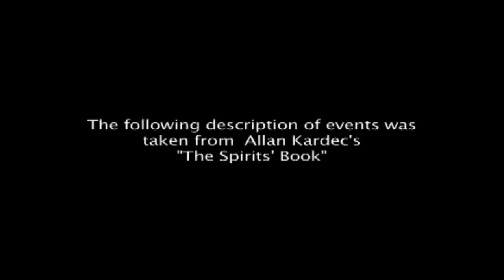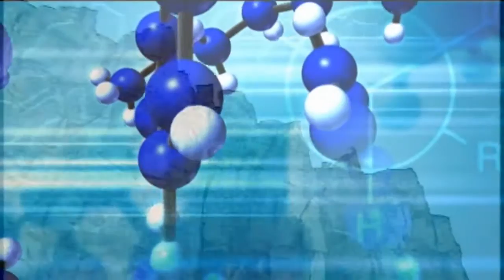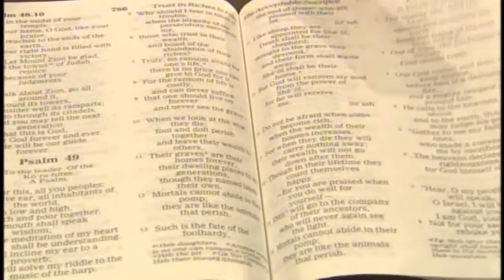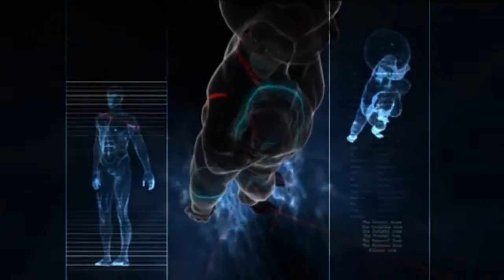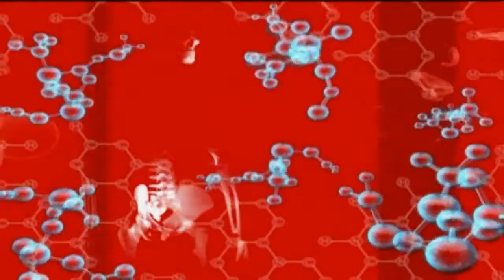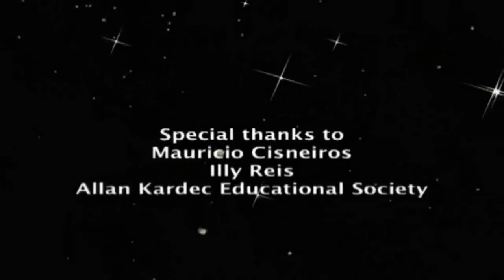Evolution of Life According to the Spiritist Teachings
Documentary on the Evolution of Life - based on The Spirits' Book by Allan Kardec. Narrated by Don Morton. Produced and Edited by Claudia Oliveira. 2006.